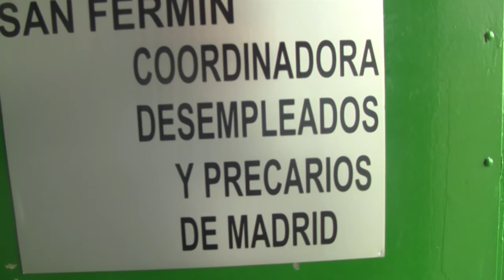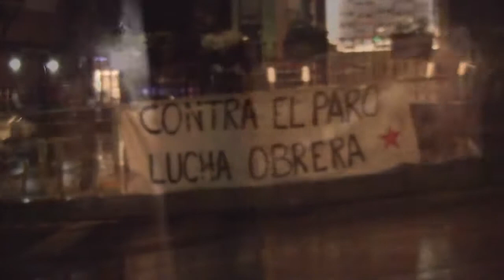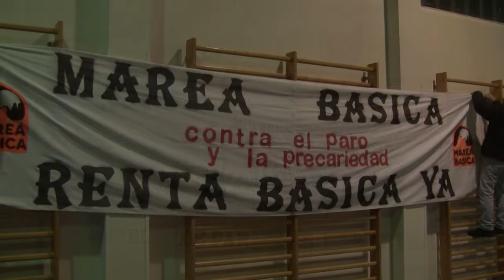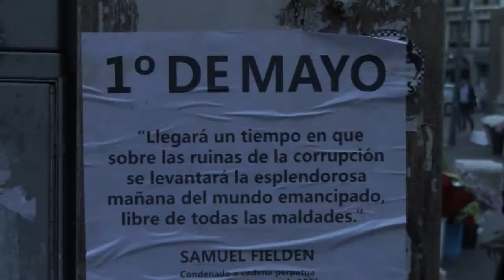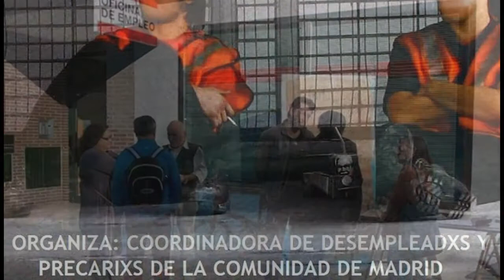Un año de la Coordinadora de Desempleadxs y Precarixs de la Comunidad de Madrid.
Con motivo de la inauguración del local de la coordinadora se repasa un año y más de vida la coordinadora.